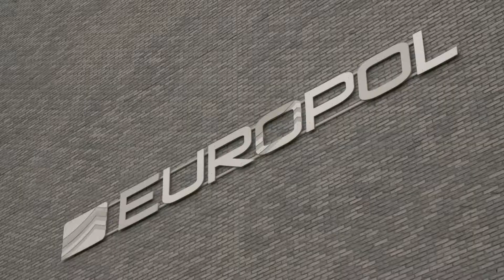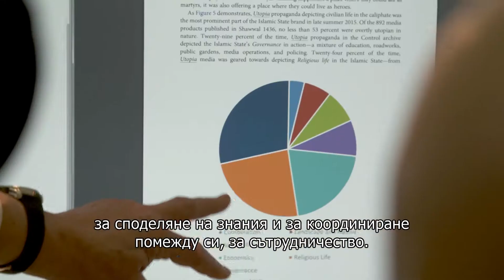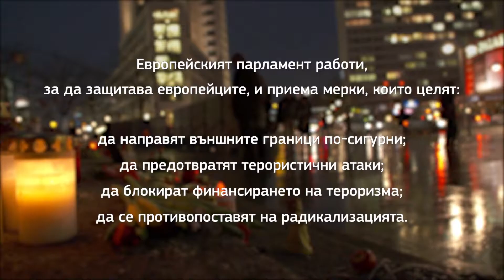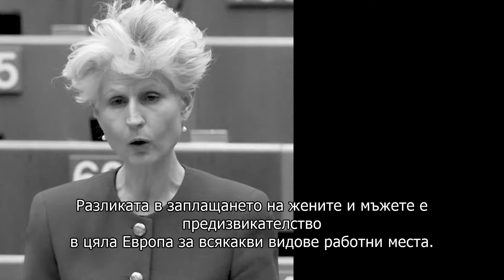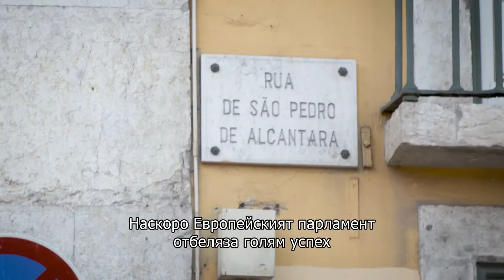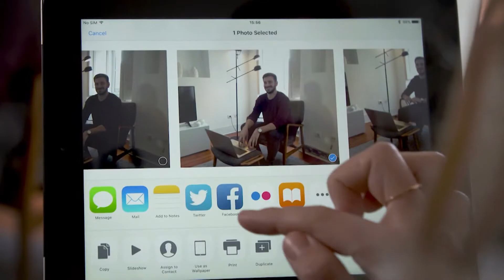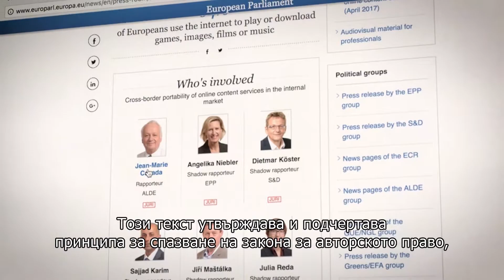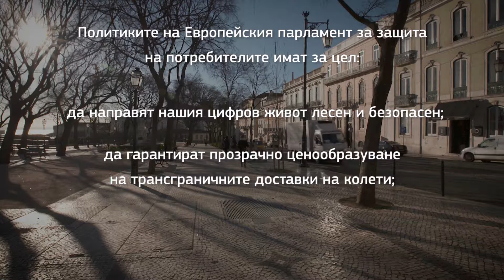24 07 2018 Evropa Direktno